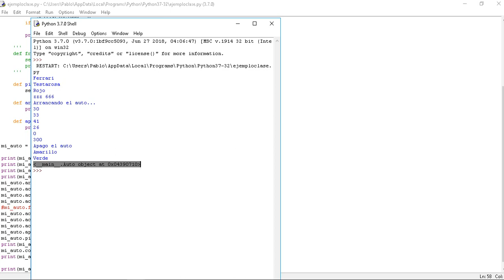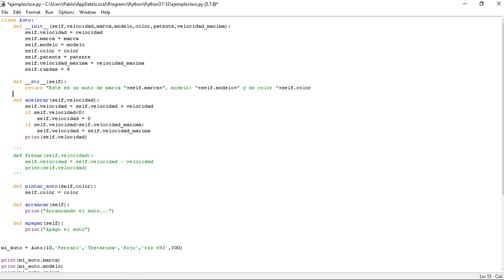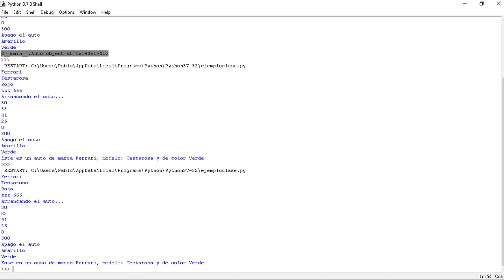Tutorial Python 3 Capítulo 26: String del objeto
En nuestro Tutorial de Python Vamos a aprender a hacer un String que defina nuestro objeto, de forma que sea sencillo describir de que se trata.